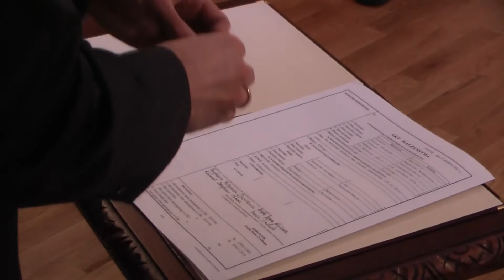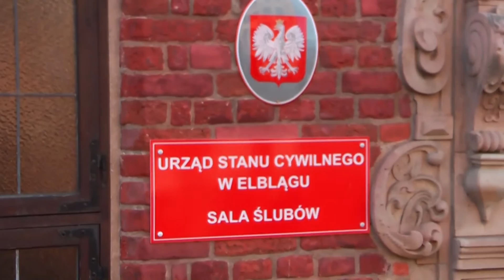Magdalena i Konrad - 10.12.2011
Ślub Magdaleny i Konrada.